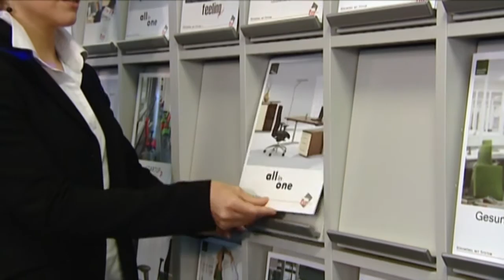V KK de 00086